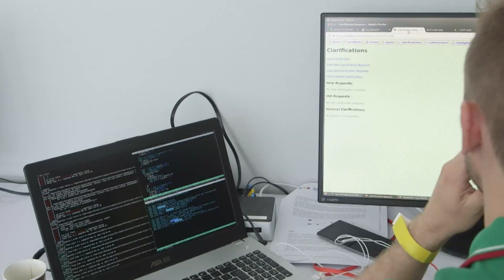Computer Programming as a Spectator Sport with ICPC Analytics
Analytics Director Fredrik Heintz explains how his team helps make computer programming and the World Finals a spectator sport.